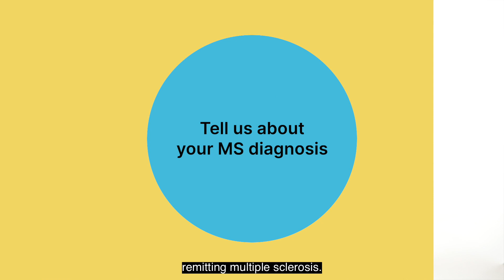Meet Karen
Karen was diagnosed with MS in 2020. Learn about her MS journey and what she hopes for the future.